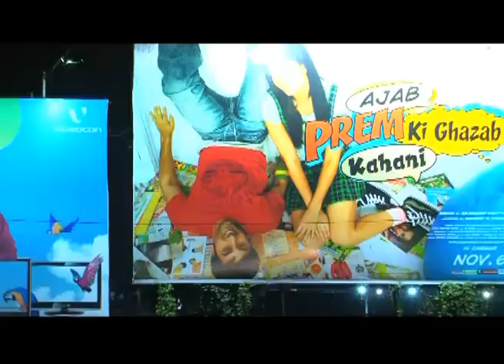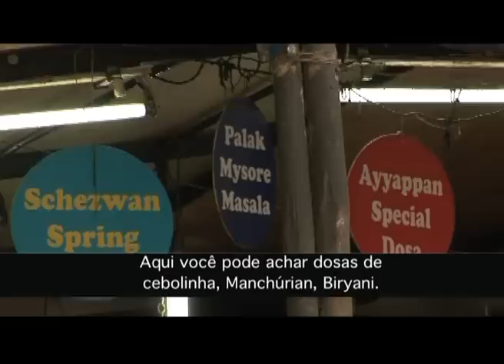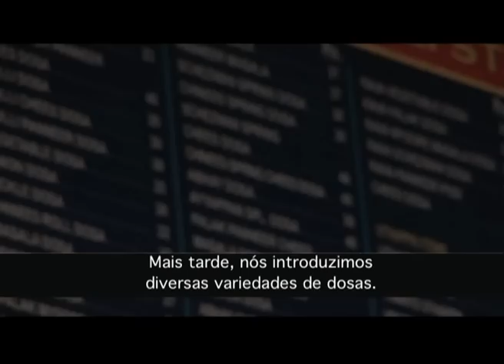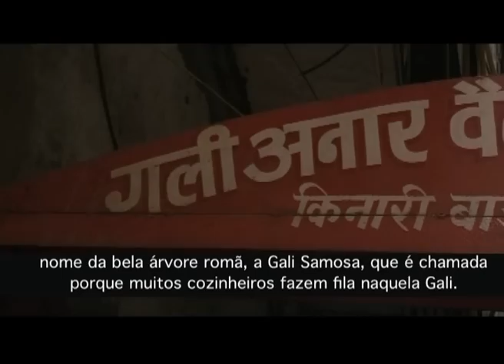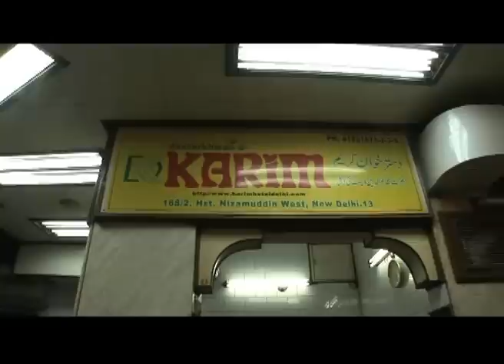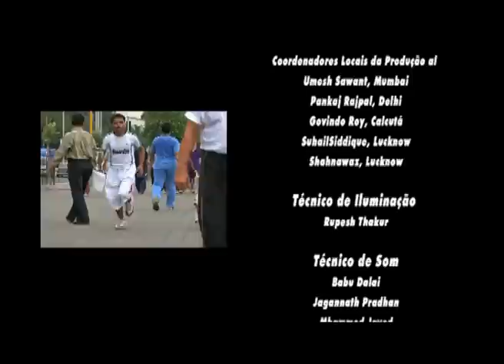A La Cart!!! Food in the Streets of India (Full Movie)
The Indian culinary experience has been diversified and modified to a large extent owing to the waves of migration, climate and the tastes of the local population. As a result, Indian food in general, and street food in particular, draws inspiration from multiple sources but always reflects local tastes. Hugely popular, very affordable, and wonderfully delicious, Indian street food has come to represent a remarkable innovation and adaptation to the changing times. From Mumbai to Delhi to Lucknow and Kolkata- the film travels through the sheer size, variety and nuances within the Indian food palette seen through the eyes of four celebrities, who take the viewer on an intimate culinary exploration of the street food they love in their cities.